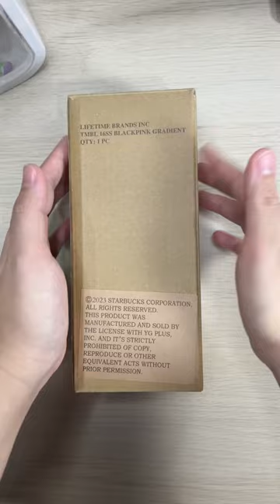Blackpink x Starbucks Tumbler Unboxing🖤💗